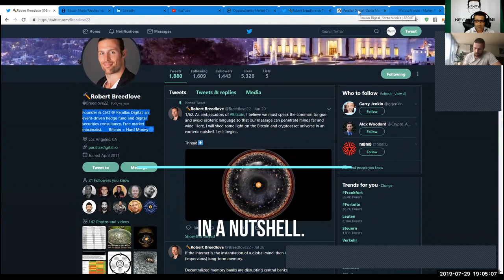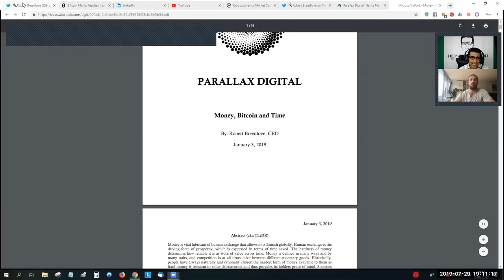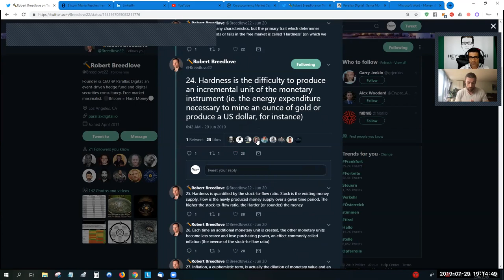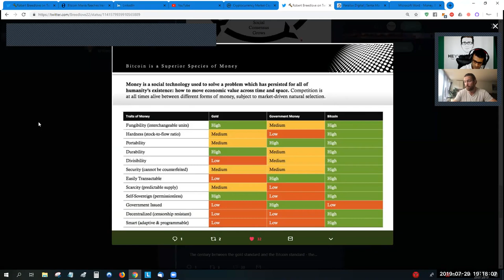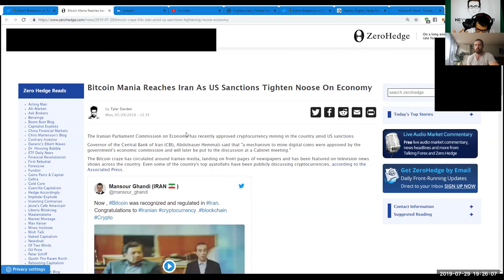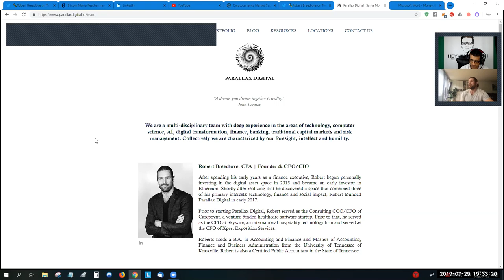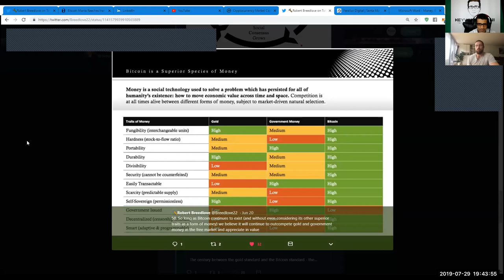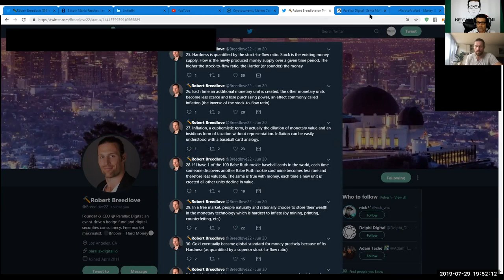TotalBitcoin#19: Bitcoin in a Nutshel- with Robert Breedlove.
Robert Breedlove, Founder and CEO of Parallax Digital, joins me in this episode and shares his knowledge, thoughts, perspectives, comprehension, ethos, and vision in connection with his published educational content on Bitcoin.

Here are some of the covered and discussed topics:
Transfer of Money as a form of technology across space & time
Gold / Divisibility Problems / Redeemability in Gold / Centralization / Confiscation
Stock-to-Flow-Ratio
Disruption  of Intermediated Businesses
 Scalability  Return to Free-Market-Money
 Game-Theory Inflation=Theft
Imposing Economic Reality on People
Fiat-Money / Central Banks / IMF / Governments etc. Scarcity / Liquidity
 Political and structural collapse /
Circumvention of Capital Control /
Escape to Scarce Assets Hyperbitcoinization / Bitcoin-Mining /
Regulation
Innovative Adoption Curve
 Perfectly INelastic Supply in Bitcoin
Censorship-Resistance
 Centralization / Confiscation of Gold
 Perfect Timing for Bitcoin / Mass-Adoption
Individual Sovereignty with Bitcoin.
Personal & Collective Freedom and Wealth

Follow Robert Breedlove on twitter: @Breedlove22

Keyvan Davani (Ph.D. in Law)